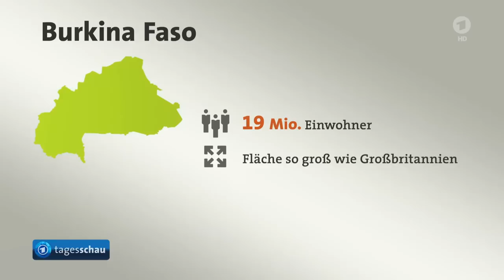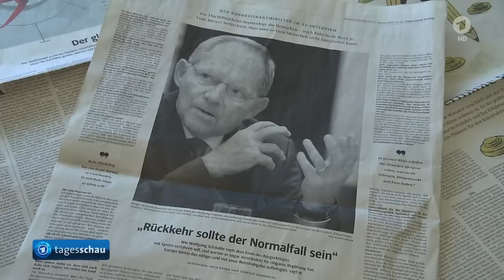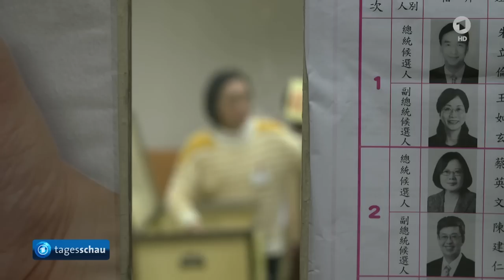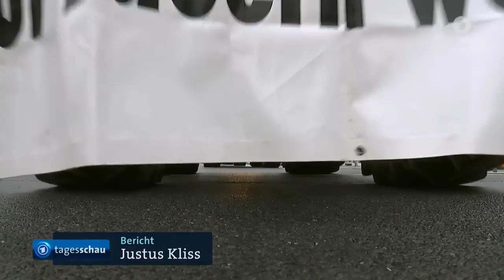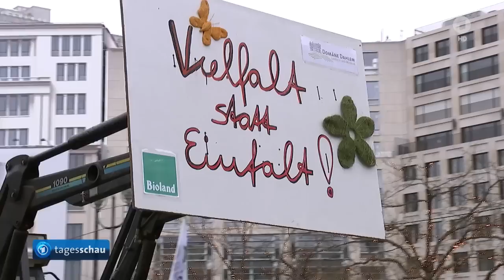tagesschau 20:00 Uhr, 16.01.2016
Themen der Sendung: Tote bei Terrorangriff auf Hotel in Burkina Faso, Widerstand gegen Schäubles Finanzierungspläne in der Flüchtlingskrise, Merkel sieht EU-Beitritt der Türkei in weiter Ferne, Flüchtlinge vor Agathonisi aus Seenot gerettet, Deutsche Todesopfer des Anschlags in Istanbul treffen in Berlin ein, Bericht zum  Atomabkommen mit Iran, Oppositionspolitikerin Tsai Ing-wen gewinnt Präsidentenwahl in Taiwan, Grüne Woche in Berlin eröffnet für Besucher, Ergebnisse der Handball-EM, Biathlet Erik Lesser gewinnt zweiten Weltcupsieg, Die Lottozahlen, Das Wetter